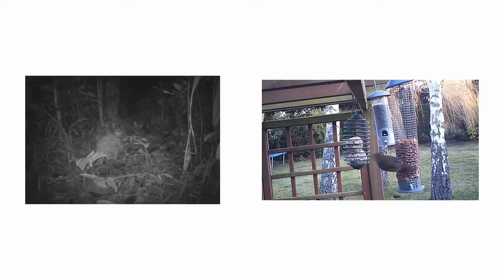Daylight HD Fox footage on the Bushnell Trophy Cam camera trap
I've been wanting to get footage like this for a while and have finally managed to get some HD footage during the day of a fox investigating a badger sett.